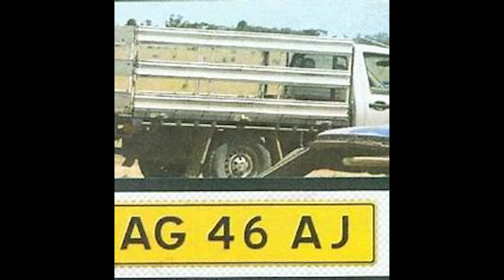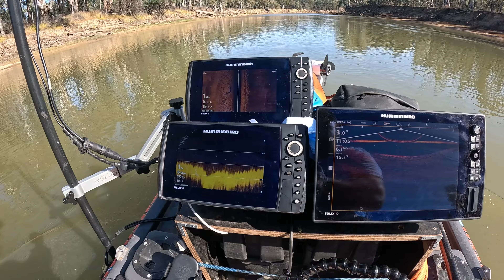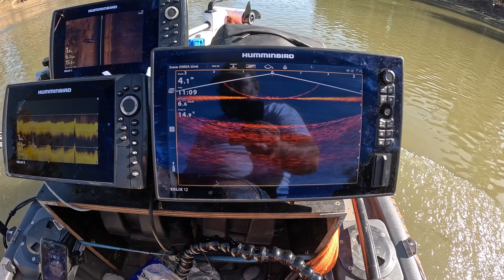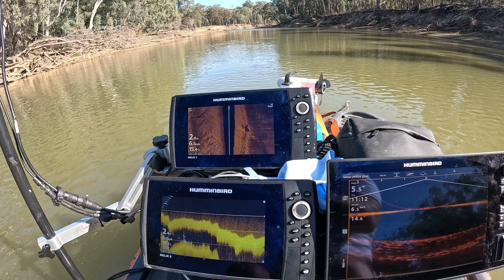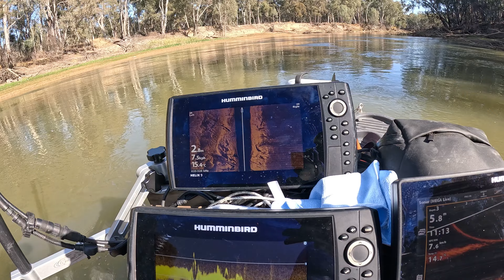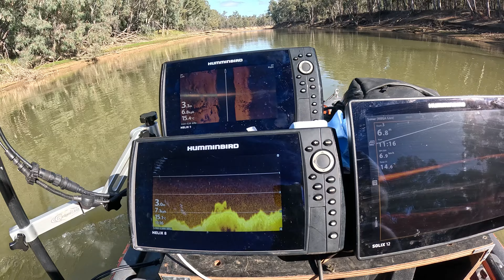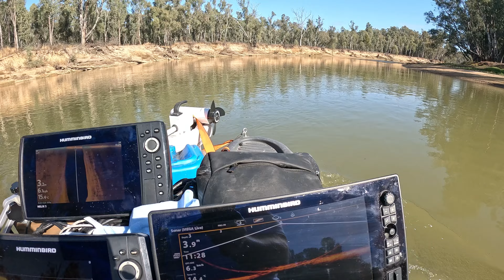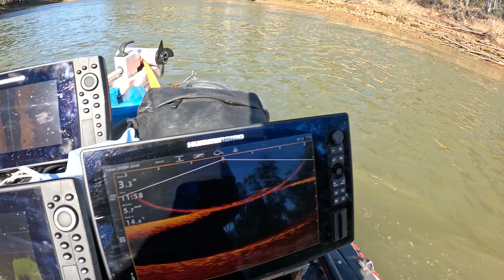MURDER OR MISADVENTURE? IS IAN GRAY IN THE MURRAY RIVER?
Join us as we start to look for missing farmer Ian   GRAY

every day is a gift use it wisely

God bless
Dan